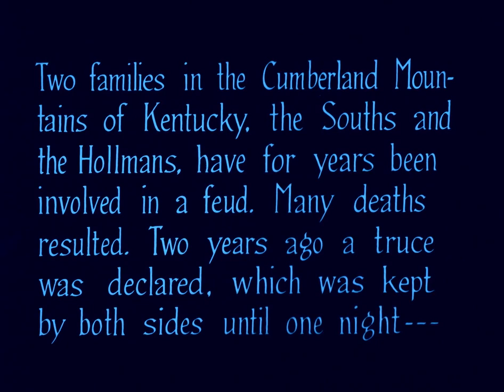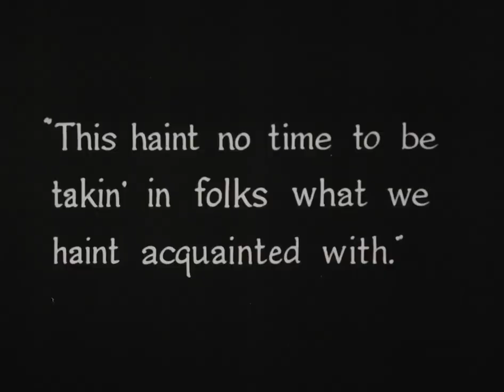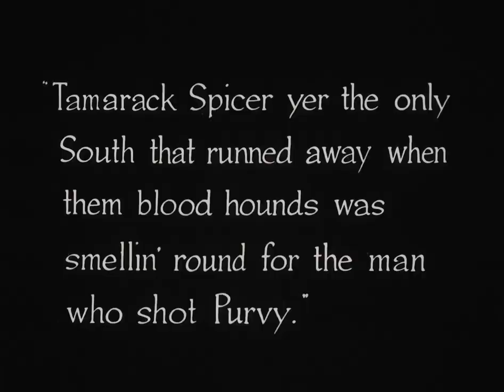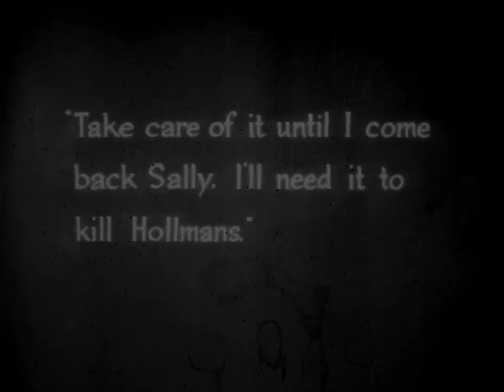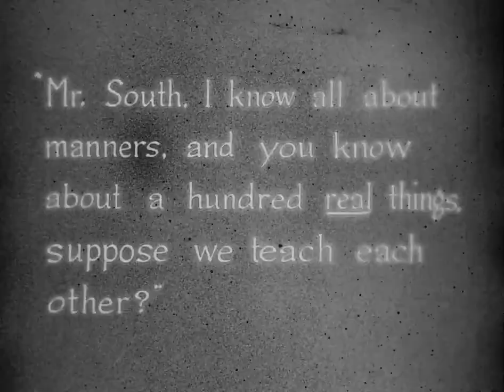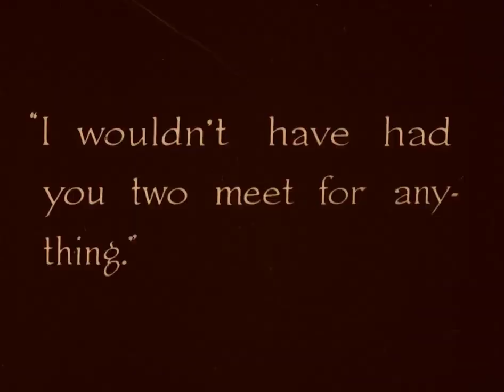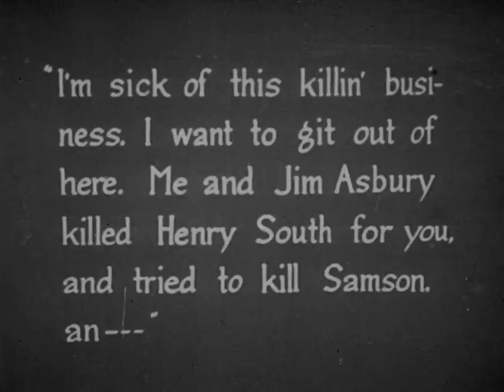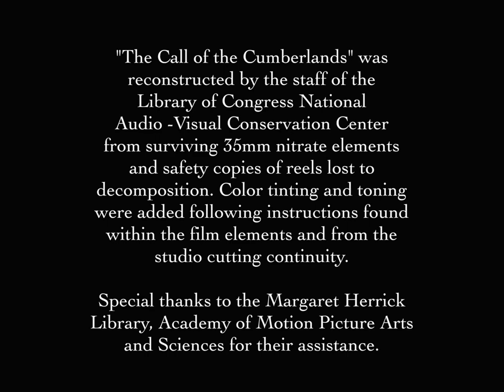The Call of the Cumberlands (1916)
1916 silent film from the USA.
Synopsis: A hillbilly leaves the Appalachians to study art in New York City, but he can't leave behind the violent family feud in his blood.

Based on the 1913 novel by Charles Neville Buck
Made by Pallas Pictures
Directed by Frank Lloyd & Julia Crawford Ivers
Starring Dustin Farnum

00:42:11
Dear Horton, just to remind you not to miss Saturday at the Gun Club -- ducks flying low and the new...

00:42:35
My dear Mr. South: You remember early in the winter I promised to let you know when the shooting was good. If you will be my guest at the Kenmore Gun Club next Saturday, I can show you some sport. Very truly, James Farbish

00:54:11
Dear Samson: There's lots of trouble in the mountains. The Hollmans have killed Tamarack and have crippled me, and have got four of our boys in their jail. We need you, come back and take your place as head of the clan. Your uncle Spicer